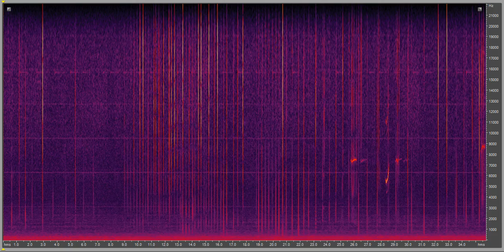False killer whale